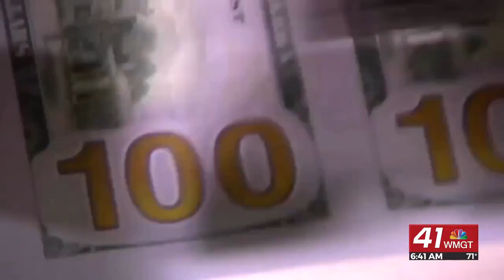Morning Business Report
Federal Reserve expected to raise the interest rates today